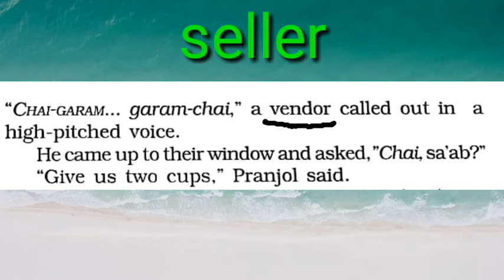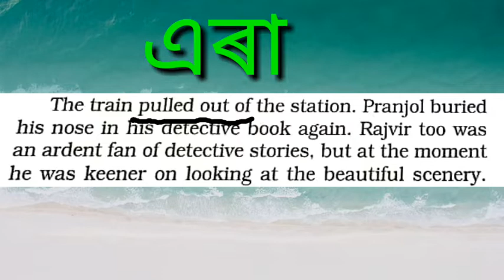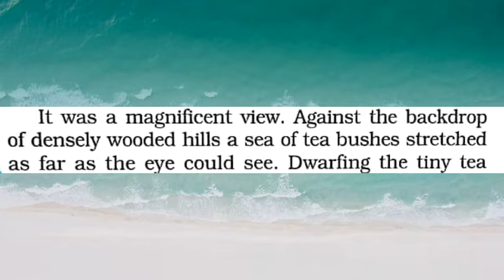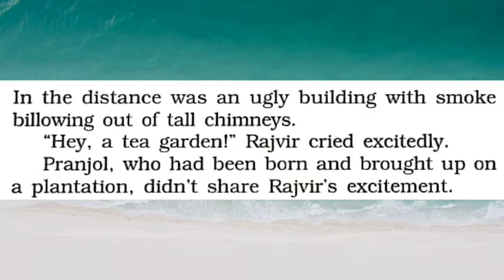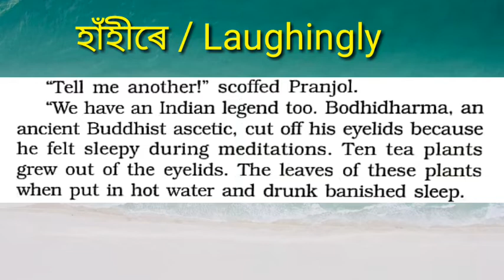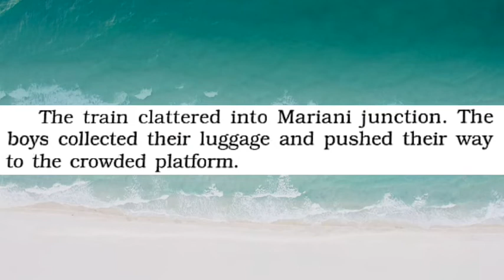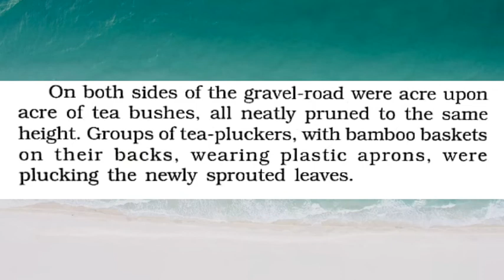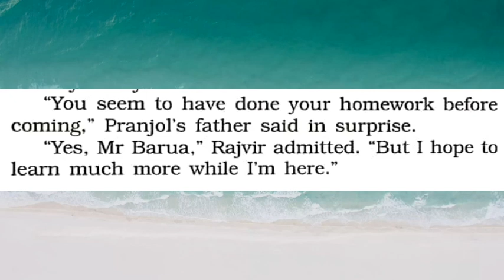Tea From Assam_class x_Glimpses of India_ in assamese_অসমীয়াত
Tea From Assam is a description of  Assam's tea.
Tea From Assam is a historical story of tea.

Tea From Assam, the lesson deals with the idea of tea of Assam and also gives some funny legends of the origin of tea from different countries.